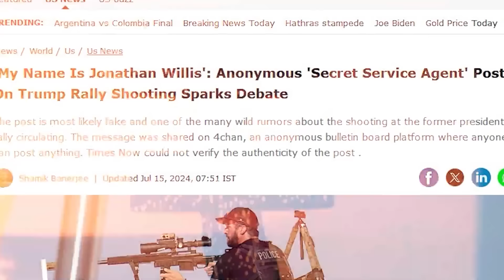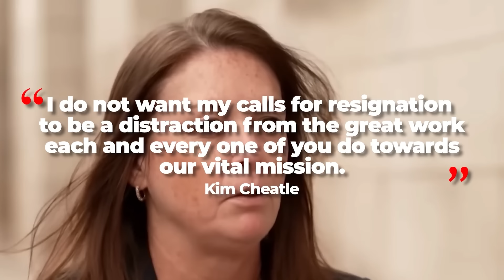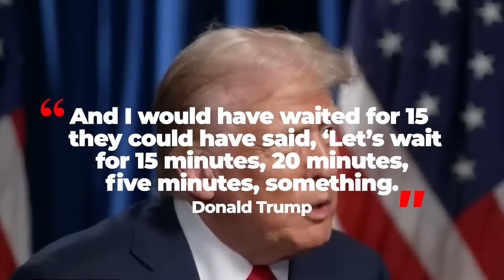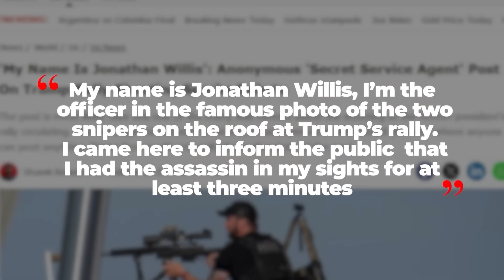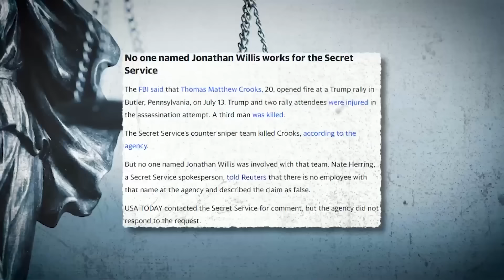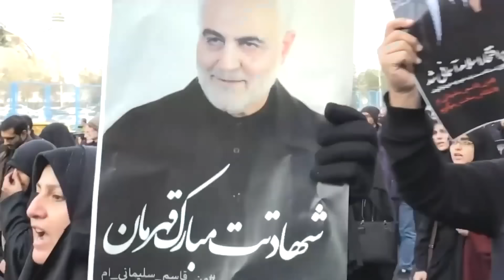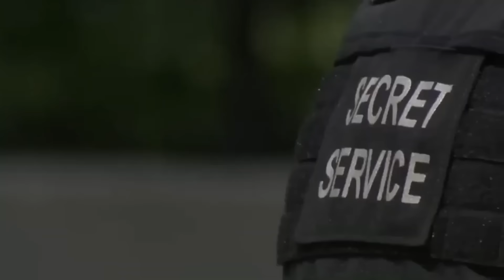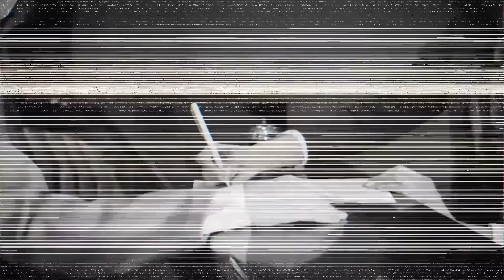El Director De La CIA Se Disculpa Ante El Tribunal Y Revela Todo Sobre Trump